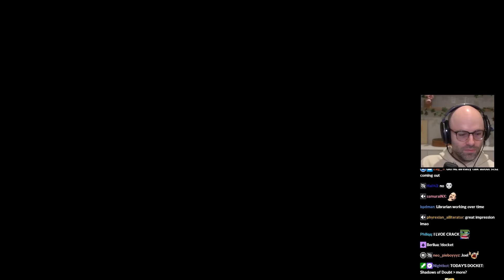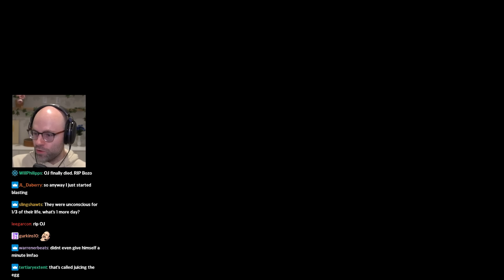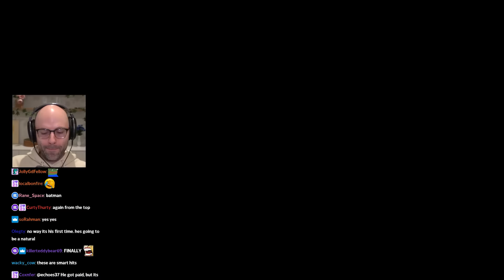The World's Worst Detective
start a case, find the target, home invasion, ???, solved

Shadows of Doubt has just launched out of Early Access, has a big new update, and is coming to console later this year!

00:00 begging works
01:21 NL helps out a fellow pervert
05:09 the home invader returns
11:58 the world's greatest detective
22:15 NL is a patient guy
23:35 the strongest PointAndLaugh of all time
27:19 when you get paid biweekly
34:08 a fresh start